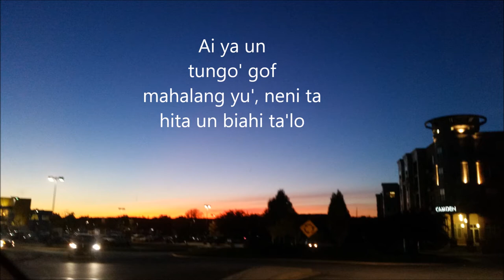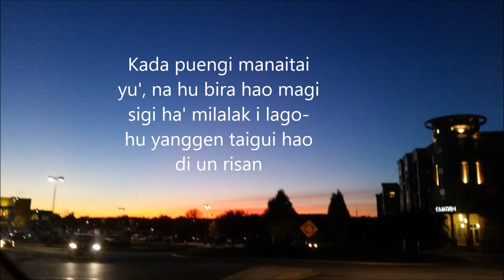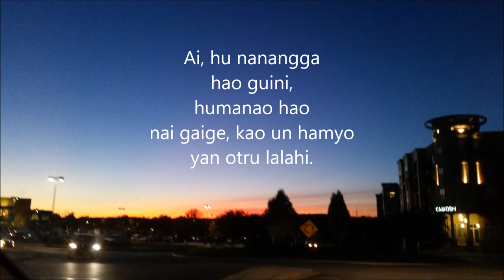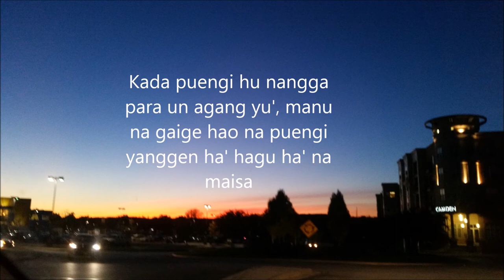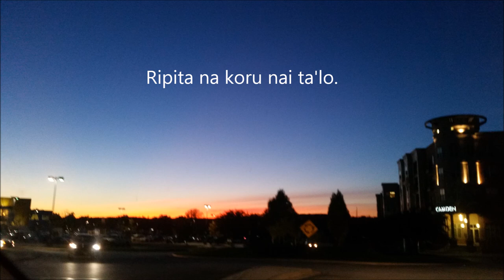Hu Nanangga Hao Guini (yan liriks) Si Ankie Boy Quitugua